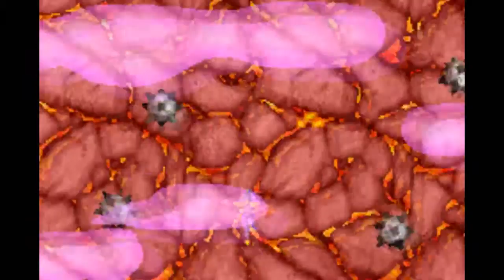Spyro - Fusion / Orange: The Cortex Conspiracy| Parte 3 | Walkthrough | Montañas de Fuego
No dudes en subscribirte para disfrutar de una gran variedad aventuras.